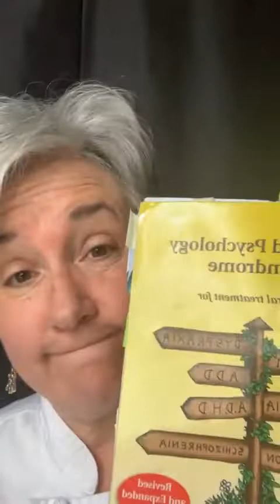Ask The GAPS Chef April 19 2022 The Importance of Stomach Acid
Stomach acid production is critical to digestion and the whole digestive process. How to know if you have low stomach acid production, and ways to support stomach acid production.

Monica Corrado, MA, CNC, CGP is not a medical doctor.
The views expressed here are based on her knowledge of Dr. Natasha Campbell-McBride's Gut and Psychology Syndrome and Gut and Physiology Syndrome, and her own training.